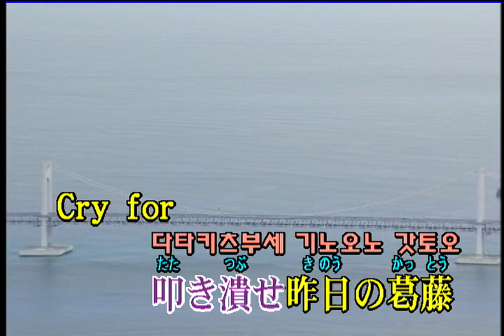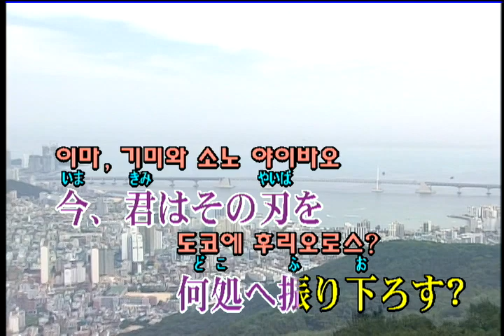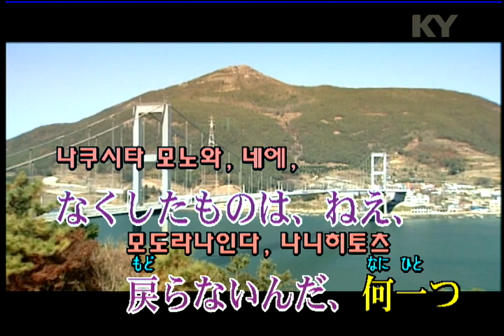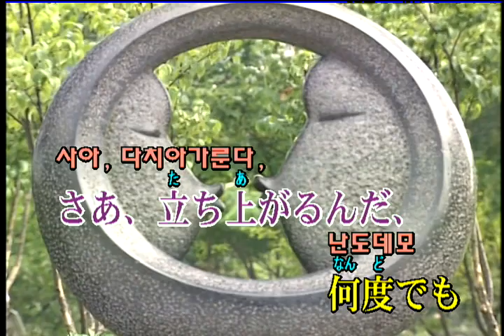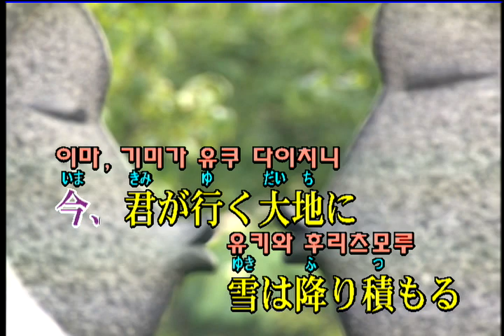FictionJunction (feat.LiSA) - from the edge (鬼滅の刃 O.S.T) (KY 44459) 노래방 カラオケ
FictionJunction (feat.LiSA) - from the edge (鬼滅の刃(귀멸의 칼날) O.S.T)